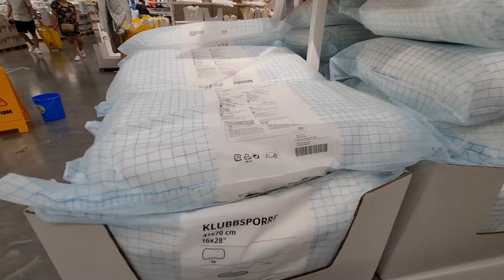IKEA PHILIPPINES |MALL OF ASIA | PASAY CITY